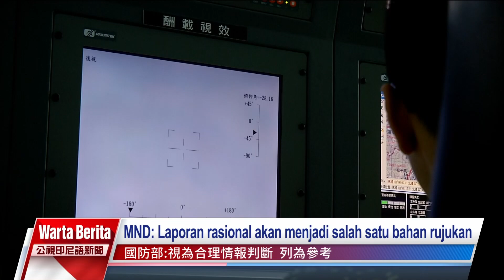20231027 Warta Berita PTS Taiwan 公視印尼語新聞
Fokus berita hari ini:

Surat izin penggunaan Taipei Dome, yang sempat tertunda bertahun-tahun, akhirnya disetujui. Wali kota Taipei Chiang Wan-an bersama dengan jajarannya, menghadiri upacara peresmian Taipei Dome.

Komisi Keamanan Nasional Dewan Rakyat Inggris, merilis laporan kondisi Indo Pasifik pada pekan ini, yang menyebutkan kemungkinan terjadi konflik besar antar selat, bahkan bisa meningkat menjadi perang nuklir.

Jumlah buronan Taiwan yang berada di luar negeri, telah melampaui angka 7.800 orang. Pihak kepolisian mengaku adanya kesulitan dalam penanganan kasus, dan meminta Kementerian Hukum serta Instansi lainnya untuk dapat membangun sebuah Mekanisme anti kabur.

Warga yang tinggal di kawasan utara Taiwan, saat bangun di pagi hari ini, tentu dapat merasakan jika suhu menjadi lebih sejuk. Hal ini dikarenakan oleh pengaruh tiupan angin monsun timur laut.

Wartawan media  Al Jazeera, Wael al-Dahdouh, menerima kabar duka saat melakukan siaran langsung di zona perang, yakni Istri, anak dan cucu yang tinggal di kamp pengungsi, tewas dalam serangan udara Israel pada tanggal 25.